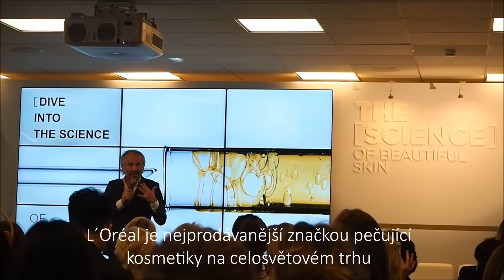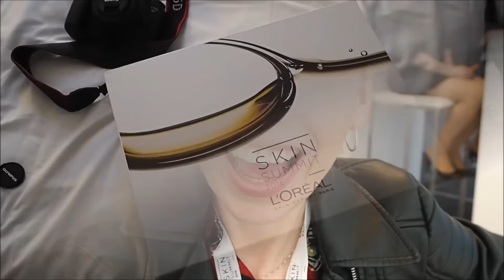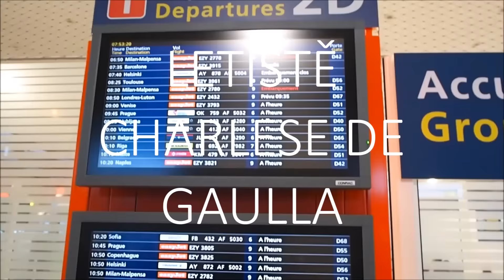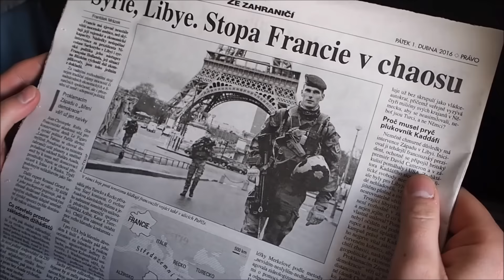Paris vlog day 2. & 3.| Paříž 2. a 3. den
* točím na Olympus PEN E-PL 7